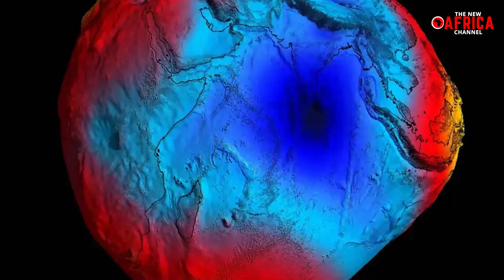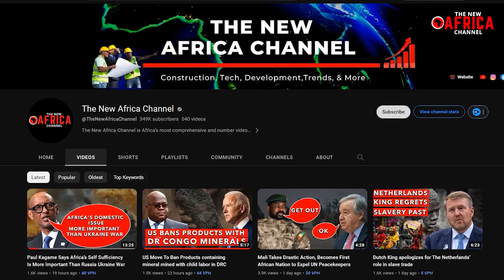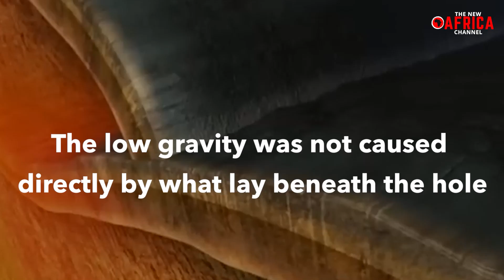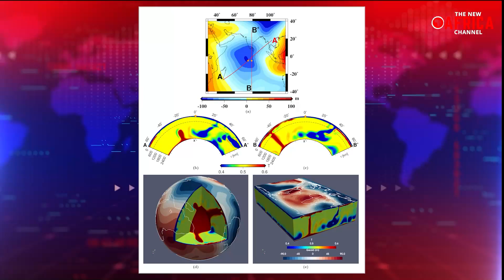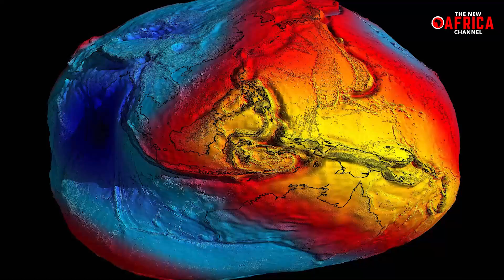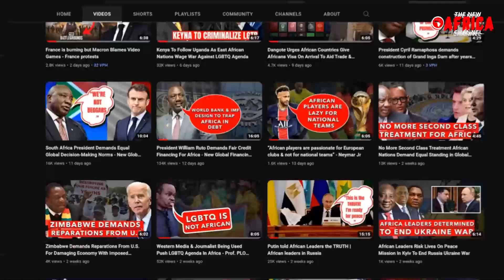Scientists Discovers A Massive Gravity Hole In Indian Ocean - Gravity Hole Explained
Gravity hole in indian ocean - Gravity Hole Explained - Scientists Discovers A Mysterious Massive Gravity Hole In The Indian Ocean. What is gravity - Deep within the vast expanse of the Indian Ocean, a captivating question lingers, What could explain the existence of a colossal gravity hole that defies our conventional understanding? Scientists and researchers worldwide have been consumed by this perplexing phenomenon, devoting years of relentless investigation to unlock its secrets. However, a recent series of groundbreaking discoveries has finally unveiled the hidden cause behind this enigmatic gravitational anomaly, shattering preconceived notions and paving the way for a new era of understanding.
For years, scientists from various disciplines, including geophysics, oceanography, and astrophysics, have dedicated their efforts to understanding the origin of the gravity hole. Recent breakthroughs have brought new insights, leading to a deeper understanding of the underlying mechanisms at play.